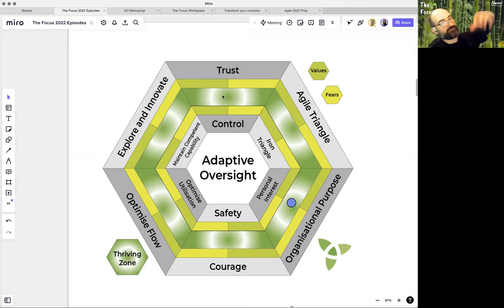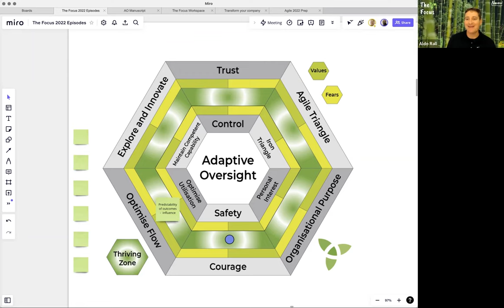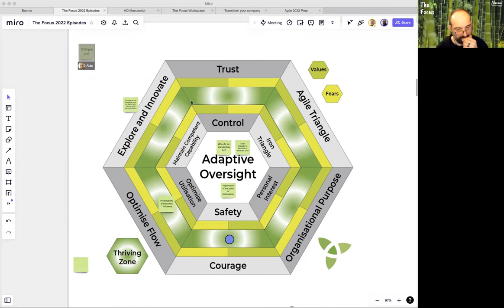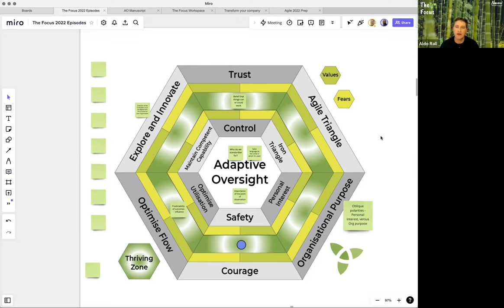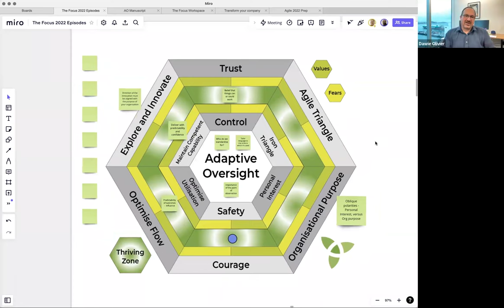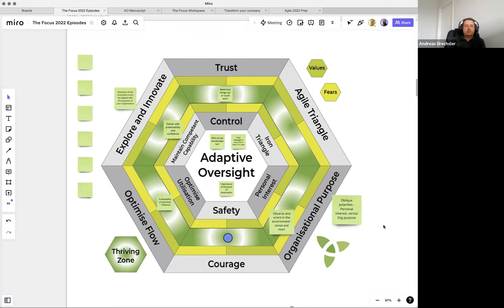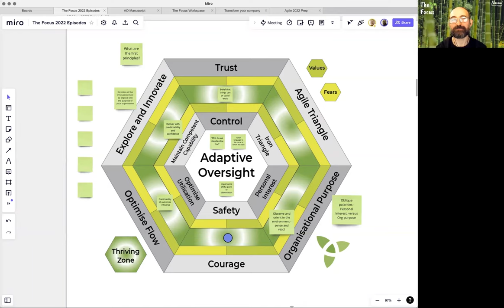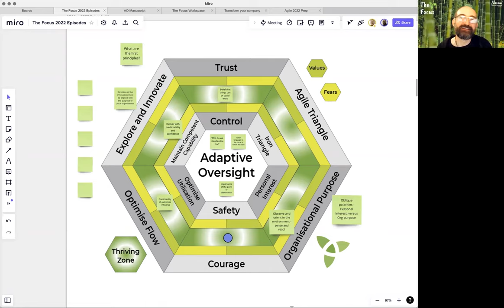The Focus Episode 11: Dawie Olivier Interview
We discuss:
* Classic governance as a process of progressive disappointment
* How the underlying foundations of governance and control are flawed
* How we may learn to embrace auditors and devise competence-based controls
* Hubris and fear
* How we may energise change agents by setting them gently asmoulder
* The vital importance of belief in the possibility of becoming better

By visiting the home of The Focus Podcast you can find alternative ways to access this podcast. Thank you in anticipation for considering to support us.